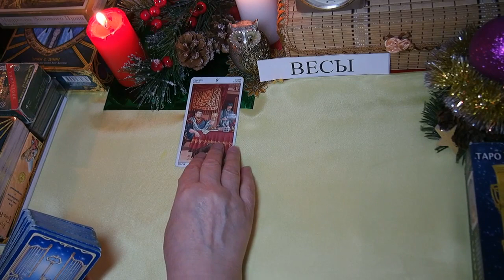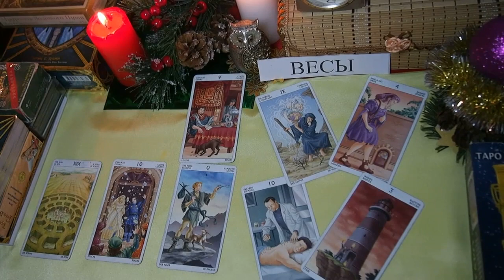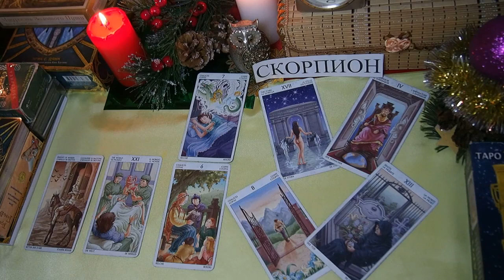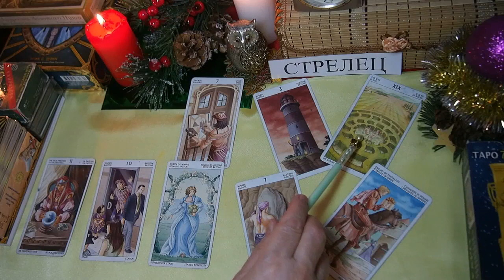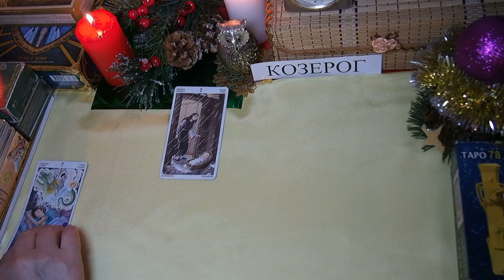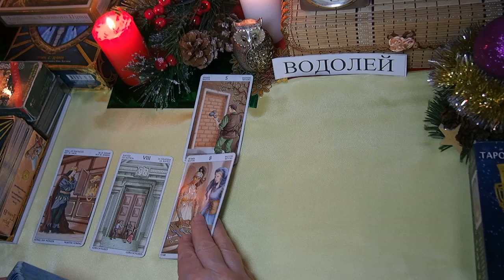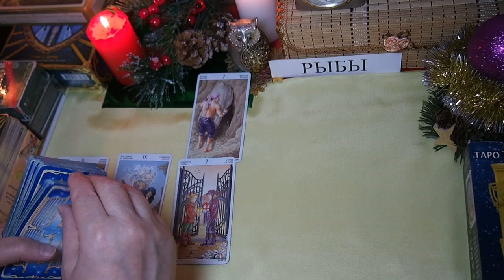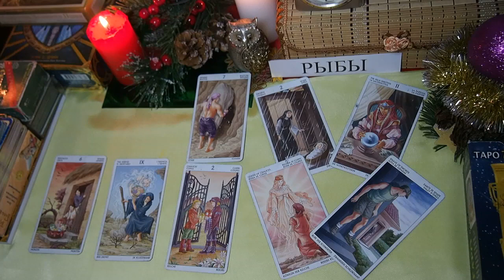Прогноз ДЛЯ МУЖЧИН – Весы, Скорпион, Стрелец, Козерог, Водолей, Рыбы. ДЕКАБРЬ 2019.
ТАРО-ПРОГНОЗ ДЛЯ МУЖЧИН – Весы, Скорпион, Стрелец, Козерог, Водолей, Рыбы. Какие события ожидают  мужчин, этих знаков в ДЕКАБРЕ 2019 года в главных   сферах жизни - работа, бизнес, деньги, отношения.  Прогноз носит общий характер.
Тайминг:    Весы – 00.16; Скорпион – 12.12;  Стрелец – 25.55; Козерог – 41.54; Водолей – 52.38; Рыбы – 1,06.23.
Прогнозы для знака ВЕСЫ: ТОП-5 главных событий на 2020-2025 годы. Переход границ. ПРОГНОЗ СОБЫТИЙ на 2020 год – ПЕРЕЛОМ
Прогнозы для знака СКОРПИОН: ТОП-5 главных событий на 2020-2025 годы. Переход границ. ПРОГНОЗ СОБЫТИЙ на 2020 год. ПЕРЕЛОМ
Прогнозы для знака СТРЕЛЕЦ: ТОП-5 главных событий на 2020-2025 годы. Переход границ. ПРОГНОЗ на 2020 год. ПЕРЕЛОМ
Прогнозы для знака КОЗЕРОГ ТОП-5 главных событий на 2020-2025 годы. Переход границ. ПРОГНОЗ на 2020 год. ПЕРЕЛОМ
Прогнозы для знака ВОДОЛЕЙ ТОП-5 главных событий на 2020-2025 годы. Переход границ. ПРОГНОЗ на 2020 год. ПЕРЕЛОМ.